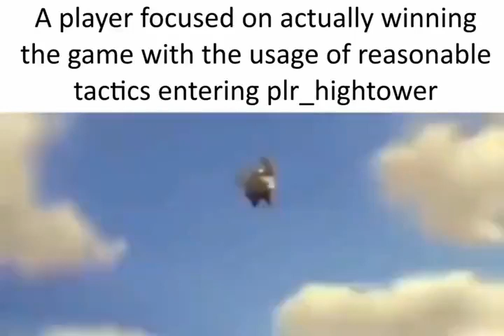Player focused on actually winning the game with the usage of reasonable tactics entering Hightower